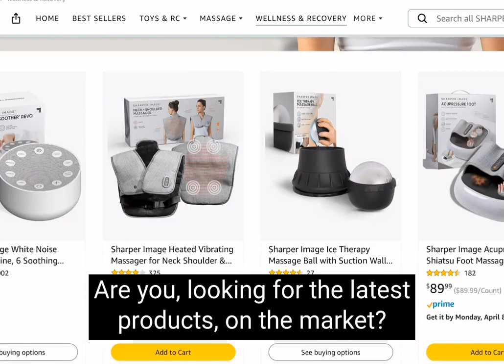Reginald F Lewis Museum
This video highlights the Reginald F. Lewis Museum, the country's biggest museum dedicated to African American history. Located in Baltimore, Maryland, the museum takes visitors on a journey through the experiences of African Americans in Maryland, from the horrors of slavery to the triumphs of the present day.